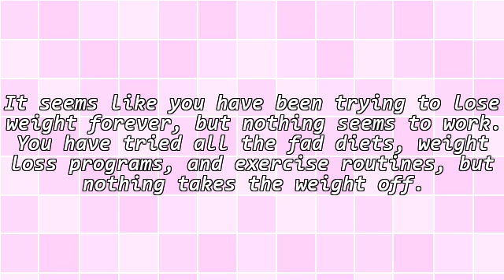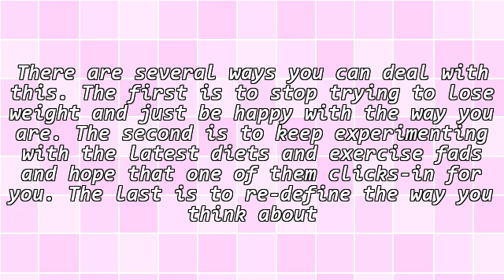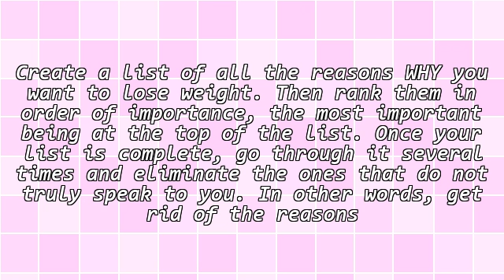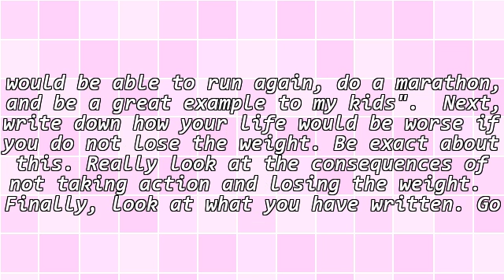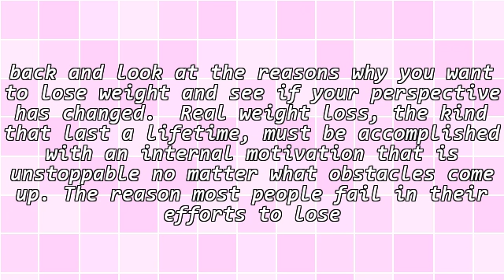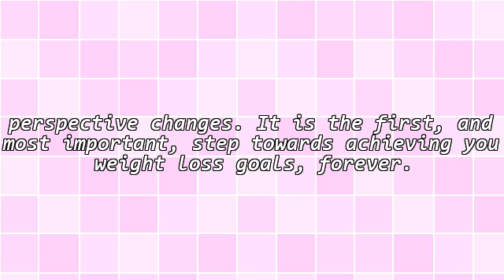The 1 Reason Why You Cannot Lose Weight